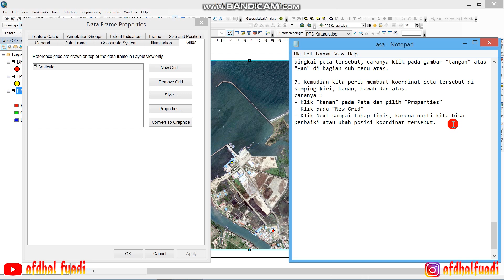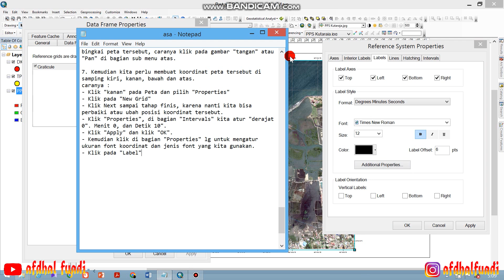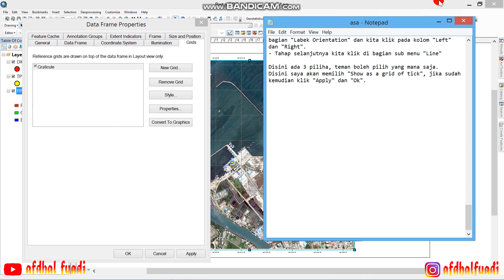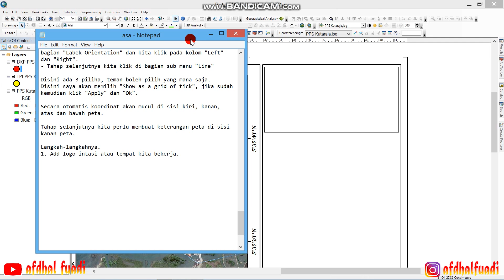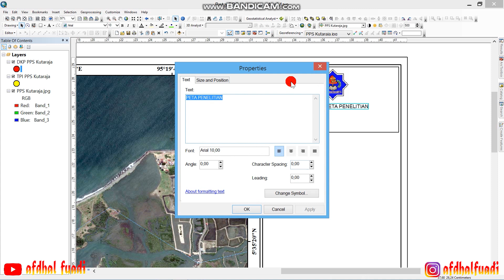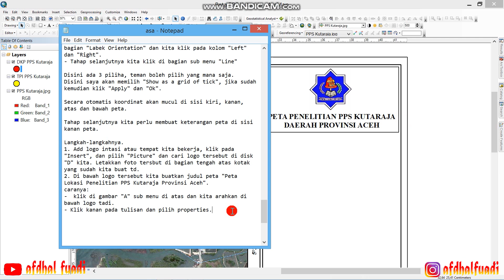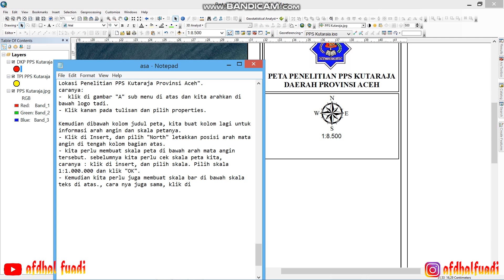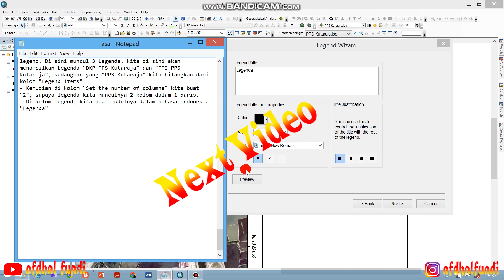Tutorial Membuat Peta Penelitian dengan Aplikasi Arc Gis Bagi Pemula Part 3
Video cara membuat peta penelitian bagi pemula yang memakai Arc Gis 10.3 part 3